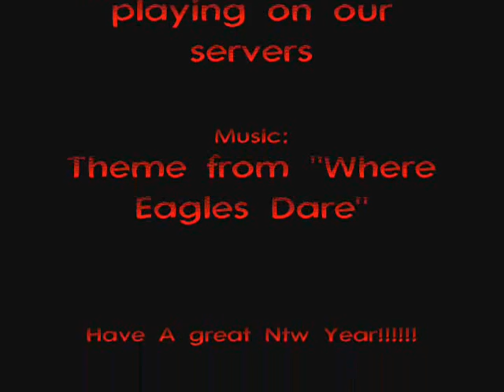Battle for Argentan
my 1st attempt at a video of me playing DoD:Source.